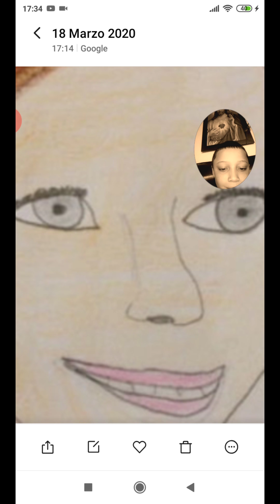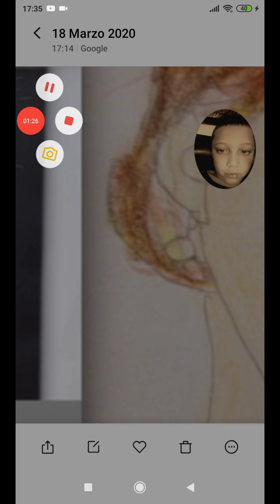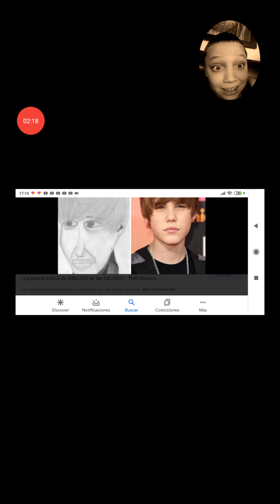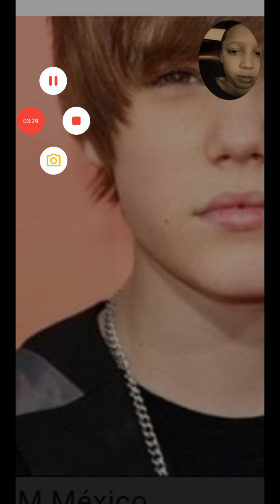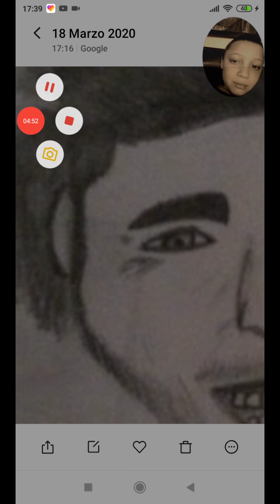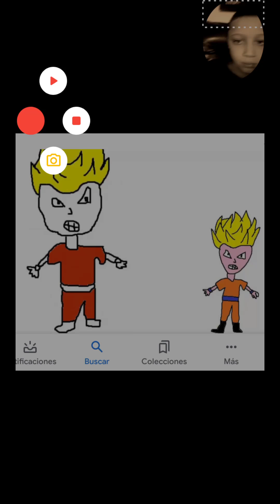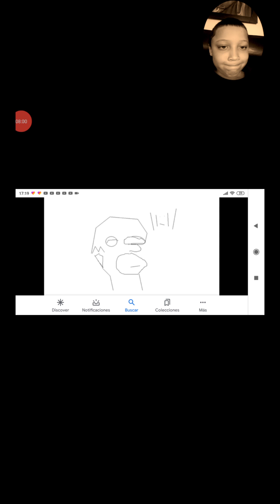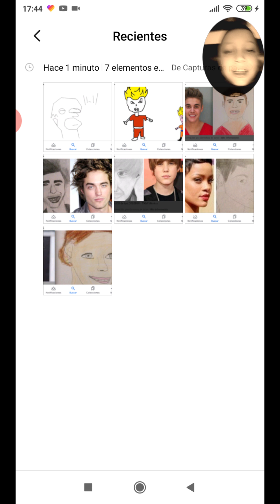Los dibujos más feos del mundo!!!!!!!